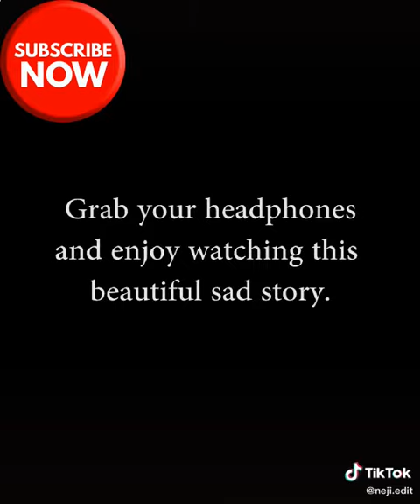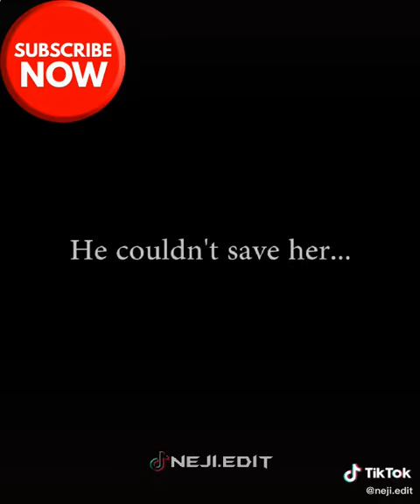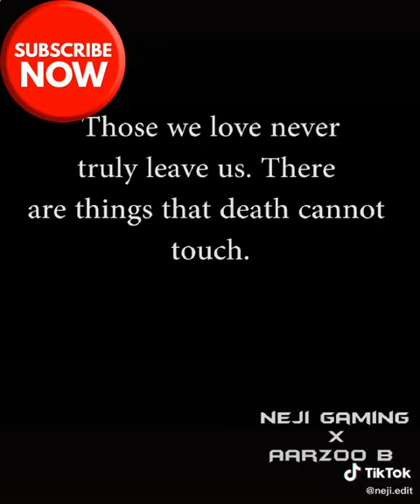YT Neji Gaming - 🤧Jo Bheji Thi Dua 🥺 Incomplete Love Concept @aarzoo_b Better Quality on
YT Neji Gaming - 🤧Jo Bheji Thi Dua 🥺 Incomplete Love Concept @aarzoo_b Better Quality on YouTube Neji Gaming